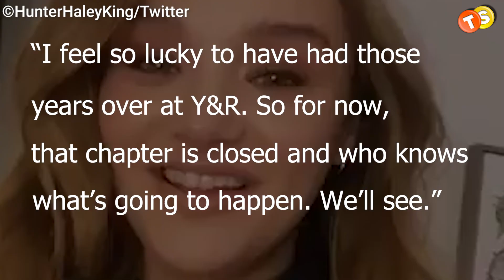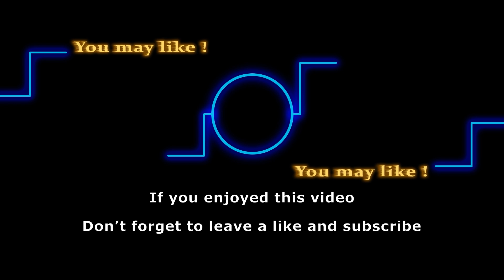Hunter King is back!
We have some exciting news for soap fans! Your favorite Summer Newman - Hunter King is all set to star in yet another Hallmark movie and this time, she will be joined by another daytime bigwig. Hunter and Days of Our Lives’ star Chandler Massey are starring opposite each other in the upcoming rom com The Professional Bridesmaid and here’s everything you need to know about their exciting new movie!

Track: A Kiss For Amanda